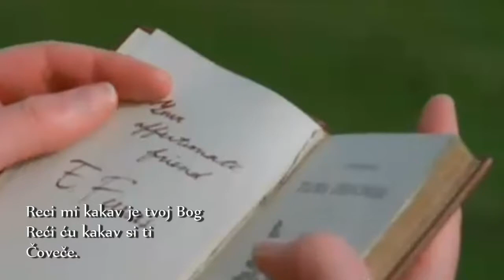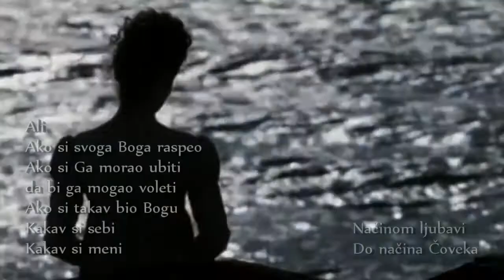Čovek - Nena Miljanović (kazuje - Ina Hrvat)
instrumental - Ave Maria - Schubert
Reci mi kakav je tvoj Bog
Reći ću kakav si ti
Čoveče.

Ako si svetlost
I tvoj Bog je svetlost
Smeši ti se bezazlen kao dete
Milostiv kao mati
Siguran kao otac tvoj
Ljubav bez nadoknade
Vera bez žrtve
Načinom ljubavi
Do načina Čoveka

Ali
Ako si svoga Boga raspeo
Ako si Ga morao ubiti
da bi ga mogao voleti
Ako si takav bio Bogu
Kakav si sebi
Kakav si meni
Odgovori mi
Reci mi u šta veruješ
Reci mi šta je za tebe Bog
Reći ću ti šta si ti za Boga
Za ljude
Za sebe

Ono si što OSEĆAŠ
Ne ono što GOVORIŠ
Čovek si koliko si ljubav
Koliko daješ od dobra
Koliko ne uzimaš od zla i za zlo
Bog si koliko si Čovek